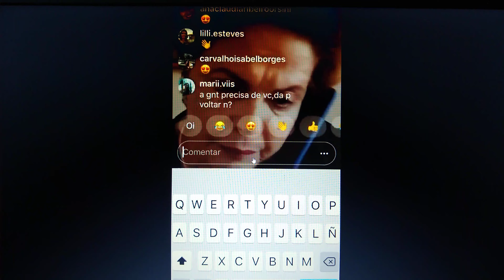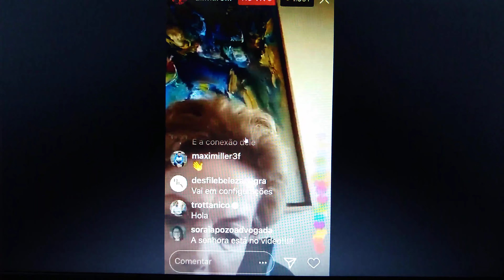DILMA ROUSSEFF FAZ LIVE SEM QUERER NO INSTAGRAM E VIRALIZA 🤦🏻‍♂️🤣🤣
*canal Flavio pensa
*notícias
*opiniões
*variedades